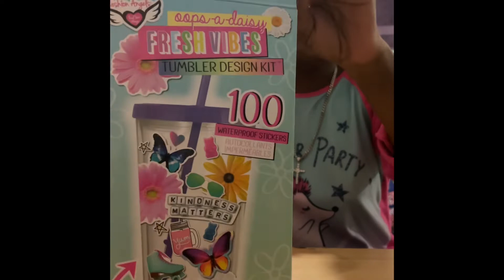decorate my cup: tumbler design kit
Hi People! I have my very own cup; the best part is I get to decorate it with plenty of stickers to choose from!

How I get my videos poppin’:
Intro Maker
iMovie
Music used in my video:
Outro: ClearSky (Intro Maker)
Intro: Turn Up The Watts (Intro Maker)
Video Duration: Back to Normal by Judson Crane